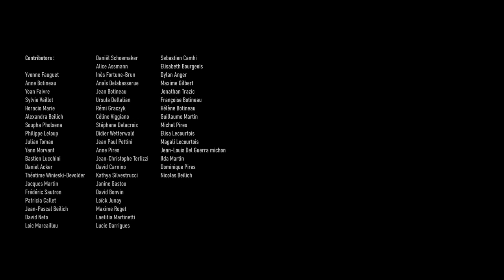WYVERN - Amnesia [RADIATIONS Chapter I ]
First episode of the Radiations series !

A man that once lived a prosperous life, was spared by the mysterious and terrifying radiations that took over the world not so long ago.

During his new life of survival, he used to dream at night to escape the dreadful reality. He
was materialising all kinds of scenarios and events that could remind him of his life before
the cataclysm. In recent times, he would keep on working and embellishing the same dream
over the nights.

One night, while the world created in his dream was blurring even further the lines between dream and real life, he had trouble coming back out to reality.

Desirous of this world where he had an unlimited power of creation, he eventually fell asleep again. That night was the last. He couldn’t reach out to reality and wake up.
He was lost in a tortured dream where he couldn’t control anything anymore, and where he slowly forgot everything about reality.

Next episode coming next Friday...

Animated by Elisa Lecourtois
Directed by Elisa Lecourtois and Wyvern
Production : Wyvern
Colorist Designer : Aurélie Martin
Editing & VFX : Laurent Martin
Color Grading : Julien Wetterwald & Nicolas Fournier

Music & Lyrics : Laurent Martin
Arrangement : Wyvern

Recorded and mixed by Sébastien Camhi from Studio ArtMusic

Wyvern :

Guitar and Vocals : Julien Wetterwald
Keyboards : Laurent Martin
Bass : Aurélie Martin
Drums : Alexandre Pires

Featuring Alan Dufrêne on Guttural Screams in the end of the song !

Lyrics :

Tonight, in your sleep, it will appear
The world where you set the rules, fearlessly
It’s the place where your creations were born together,
Live together and will die together

Your imagination never been so powerful
This is your own parallel realm
But you endowed everyone with something that you thought was a gift, wasn’t
Behold, you’re waking up…

How much time has past
Since I woke up
Is it because of the pills
They gave me

That’s not a dream or
Any kind of creation you could think of
That’s something way more special and very dangerous
You could be trapped in forever
You must keep in mind where you come from !

A world, A world
A dream, A dream
A new age, A new age
It’s only a dream
Far away, Far away
In your sleep, In your dreams
Disclosing

Where is the reality
Nothinng is clear
Anymore here
Am I dreaming again
Free me please
I don’t want to play this game, nevermore

Tonight, in your sleep
You'll wake up
In a world where you set the rules
It’s the place where you are born
Where you will live
And where you will die !

I can’t… I just forget everything past this day..
Someone please
SOMEONE PLEASE
Someone please...
I need to see something
FROM THE REAL WORLD